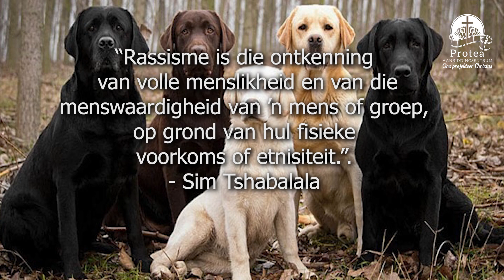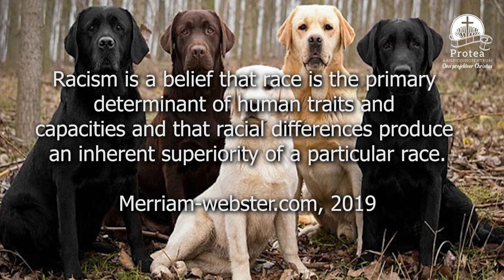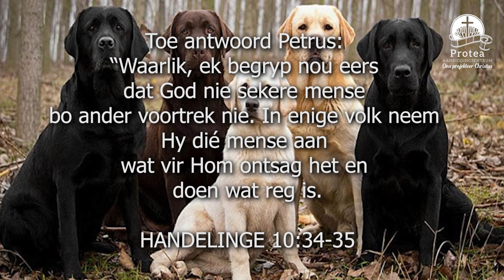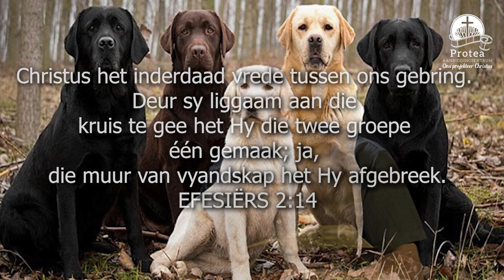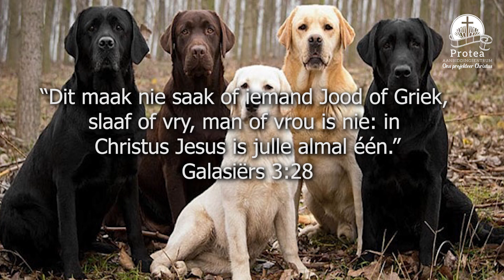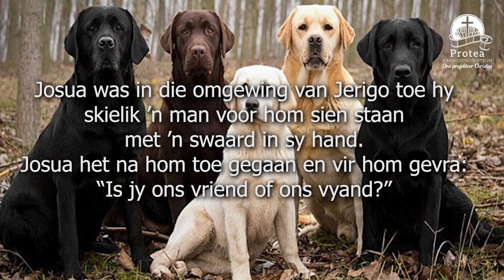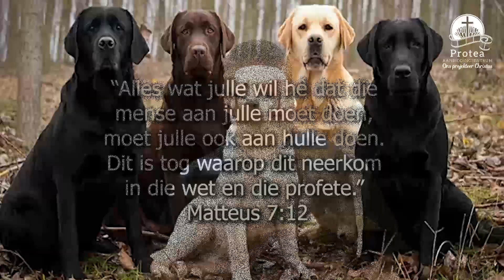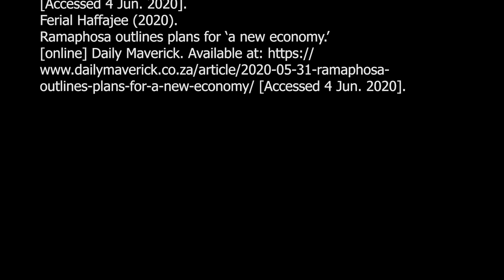Rassisme - Past. Etienne van Heerden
Niemand is gebore om te haat nie! Jy moet geleer word. Ad jy dit kan aanleer, kan jy dit afleer.

Volg Past.

AGS Paarl Protea Aanbidding-Sentrum
Kom besoek ons elke Sondag 09:00